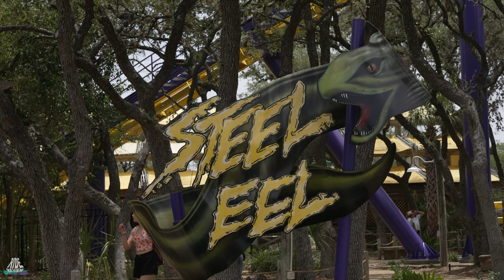Steel Eel - POV - SeaWorld San Antonio - D.H. Morgan Manufacturing, Inc.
Name: Steel Eel
Park: SeaWorld San Antonio
Country: USA
City: San Antonio, Texas
Year: 1999
Manufacturer: D.H. Morgan Manufacturing, Inc.
Type: -
Height: 45,7m
Length: 1127,8m
Speed: 104,6km/h
Inversions: 0
Capacity: 1200p/h
Costs: -